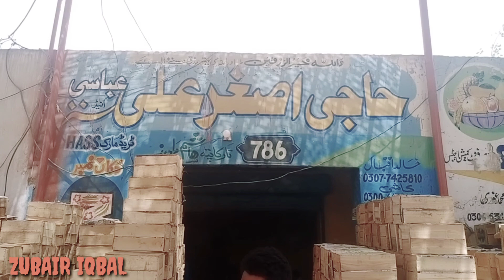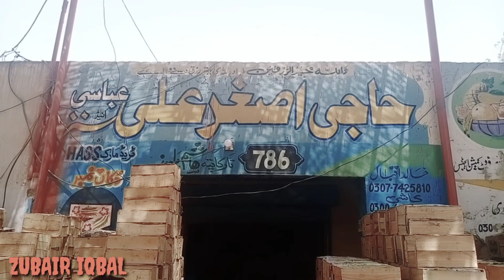Ghr k lye chaar Pai bunwai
assalamualaikum doston kya hal hai main Amar Kar do kya aap log thik honge to use to garmi ka season hai Bahar sunna padta hai is liye char pai Ka hona bahut jaruri hai isliye aapke ghar ke liye bunwaie aur raat ko Bahar Sone k mze lain.